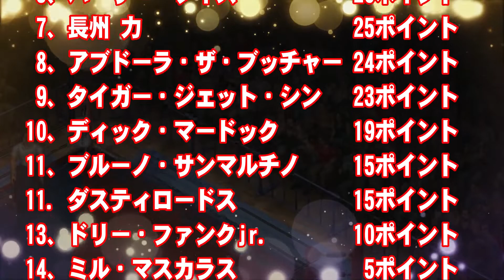【AJP the 1980's＃77-1】Dory Funk jr. vs Umanosuke Ueda【Fire Pro Wrestling World】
【AJP the 1980's】Grand Champion Collection League
Dory Funk jr. vs Umanosuke Ueda
ドリー・ファンクjr. vs 上田 馬之助

Twitterではプロレスの古い写真や記事を掲載しております。